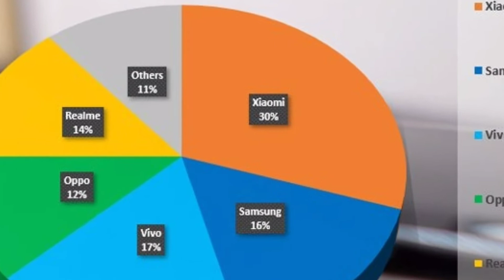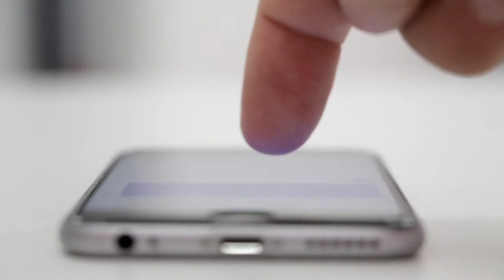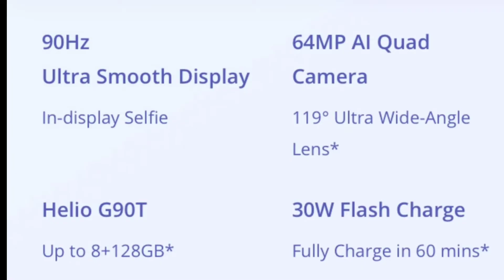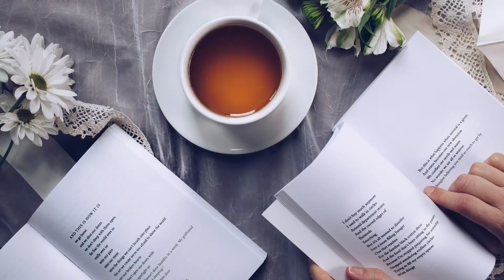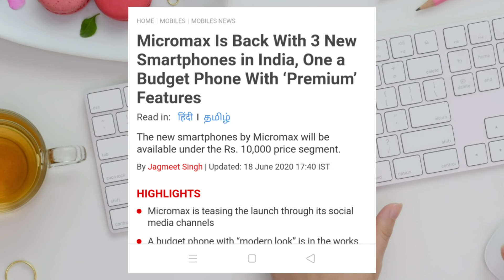China Mobile Company in India | China mobile alternative | Indian mobile company | Ban china mobile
Hello everyone,I am Ravi and this is make you special

China Mobile List | China mobile alternative | Indian mobile company | China mobile kaun kaun sa hai

Aj ke video me maine bat ki hai asare china mobile brand ke bare me aur sath hi sath hme uski jagh pe kaun sa mobile brand ka mobile use kre ye bhi btaya hai different brand jaise samsung mobile mi mobile lava mobile micromax mobile honor mobile..video pasand aye to video ko like comment jrur kre aur agar aap mere channel pe naye hai to channel ko subscribe kr dijiye

Is channel pe apko tech videos,mobile review aur comparison ,apps review aise bahut sari videi dekhne ko milegi.

china_mobile_company _list
indian_mobile _company

Topic Covered
1) indian mobile list
2) desi mobile
3) indian mobile phone list
4) made in india mobile
5) india china relationship
6) china mobile list
7) chinese mobile ban in india
8) chinese mobile kaun kaun sa hai
9) chinese brand name in india
10) china mobile alternative